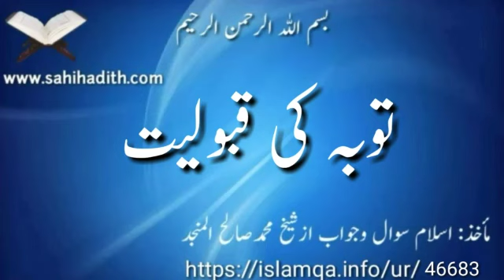توبہ کی قبولیت 46683